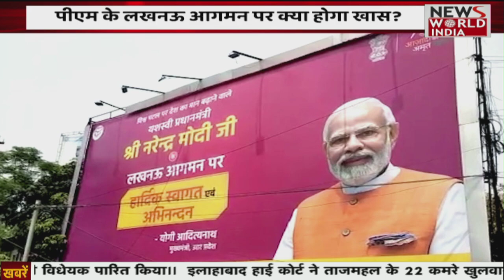आगरा में बदमाशों के हौसलें बुलंद , दिनदहाड़े ज्वैलरी शोरूम में हुई लूट